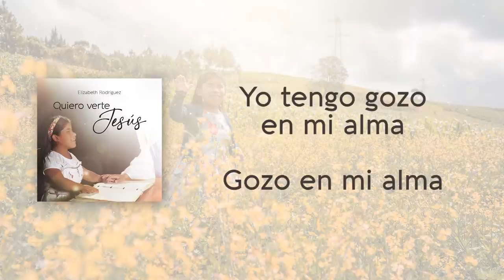Cadena de coros de alabanza - Elizabeth Rodríguez